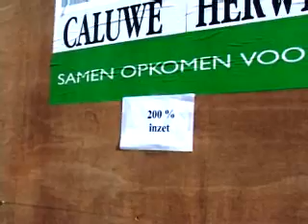eenmanspartij kruibeke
eenmanspartij in kruibeke